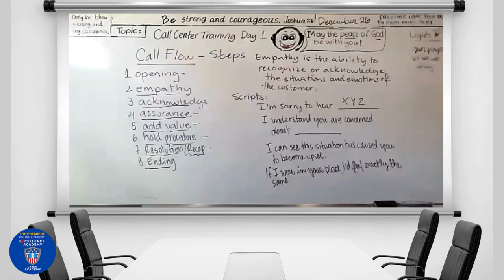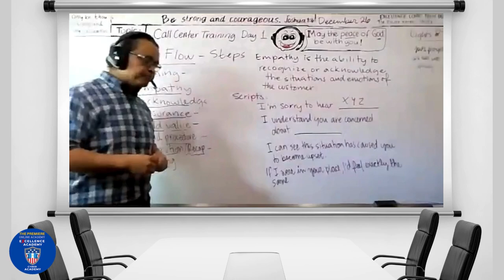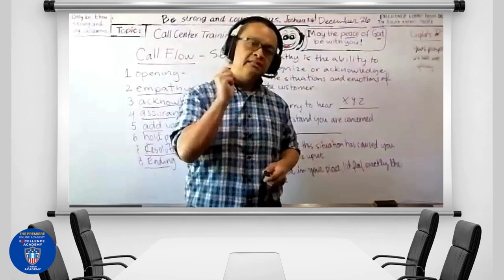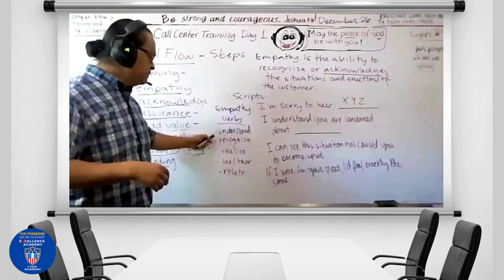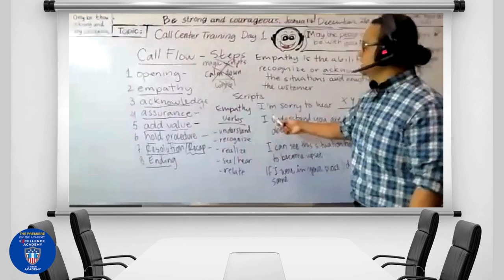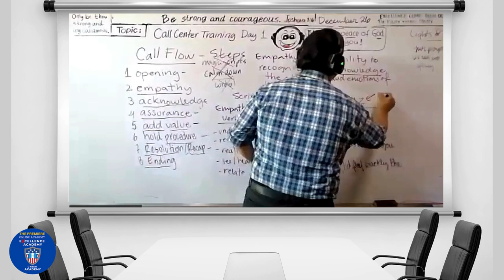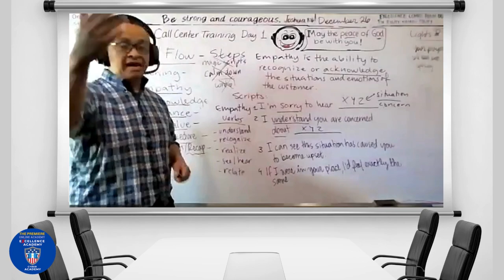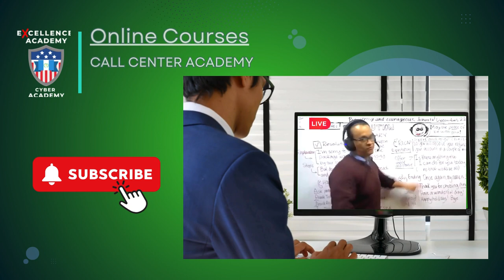Empathy in a Nutshell: Call Center Training Video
Picture this: You walk into the manager's office. He says, "Let's do a roleplay. I'm going to roleplay a customer calling in the bank with a difficult situation, and you'll roleplay the agent part. Are you ready?" And you sheepishly say nod and the roleplay begins. After your greeting, the manager immediately jumps in with, "I've had up to here with you guys. It seems no one there can help me with my question. I've already talked to two agents and all I'm getting is the rounaround. Could you please transfer me someone in America or your supervisor. You just don't seem to understand how frustrating it is to call your call center." There's a un comfortable pause as you start to mumble out some generic script that you remember from the last Tik Tok reel you saw, and something robotic comes out like, "I'm sorry about that sir. But I can help you." That's it. The manager continues to roleplay the angry customer and it seems at the moment you realized you are about to mess it up. Eventually, the interview turns out with, "Thanks for coming but try again in six months." That's the end to your sad story. It could end like that or you could actually receive real training and skills from an expert before your next interview.

We have the perfect solution for aspiring call center agents or if you don't have any call center experience. We understand English is not your first language and call center skills are not taught in your normal academies, but we can help you improve and gain the necesary skills for you to ace your next call center job.